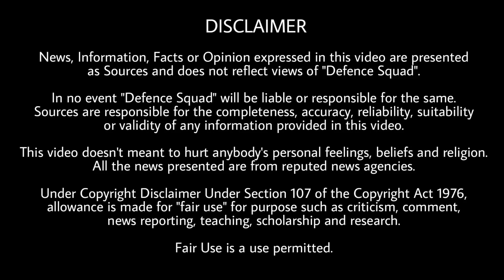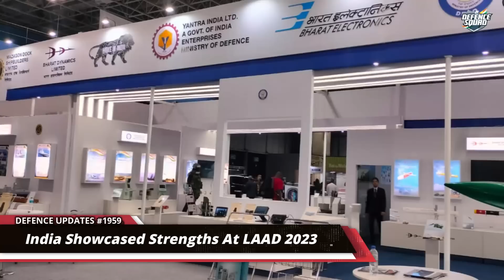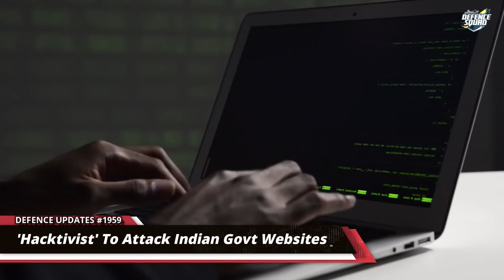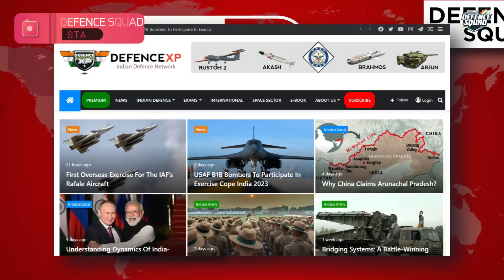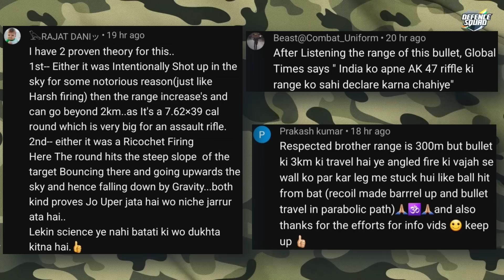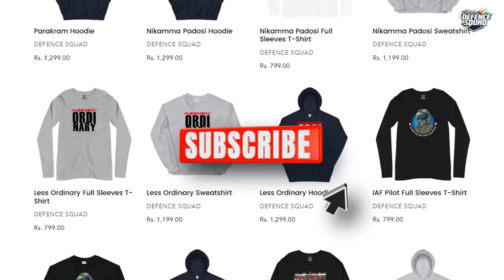Defence Updates #1959 - N. Korea Tests New ICBM, World's 1st Drone Carrier, NavIC To Track Weapons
Quick Headlines. 00:00
1. North Korea new Weapon. 0:31
2. Drone Carrier. 1:54
3. Astra for export. 3:03
4. Hacking threat. 3:47
5. NavIC Chip to track weapon system. 5:51
History of the Day. 7:59
Question of the Day. 8:30
Top 3 Comments. 8:36